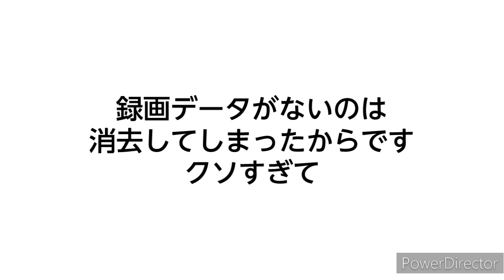【栄冠ナイン】やべぇ……頑張らねぇと#12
勝ちが遠くなっていく……